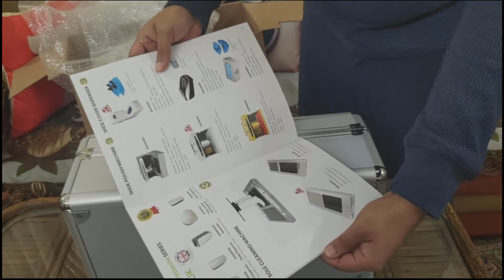DOLPHY BEST Product For You IN 2021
DOLPHY  Best Product For You In 2021 . Unboxingbeat ki pavri ho rahi hai .